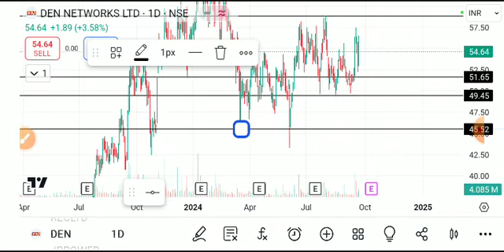DEN NETWORK SHARE LATEST NEWS TODAY/DEN NETWORK SHARE TARGET/DEN NETWORK SHARE ANALYSIS